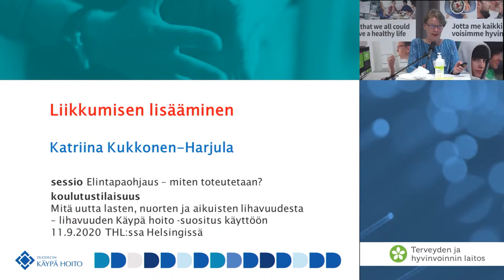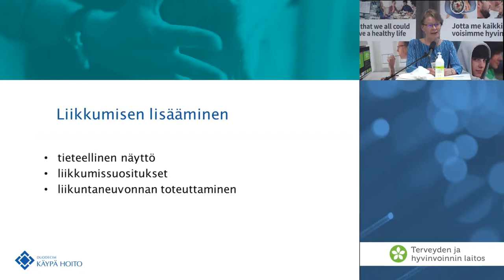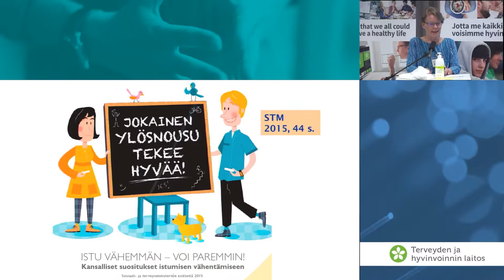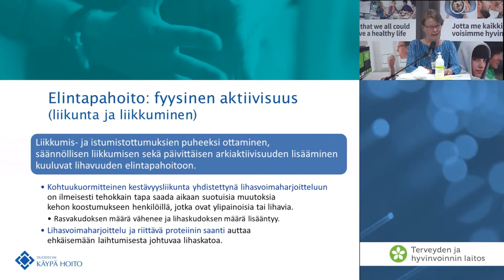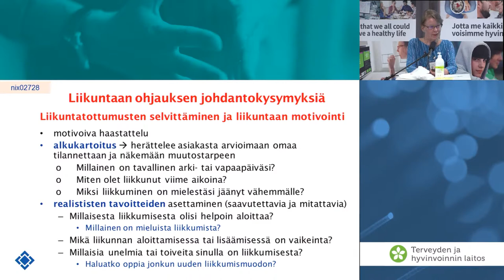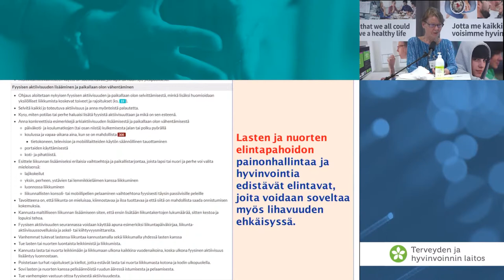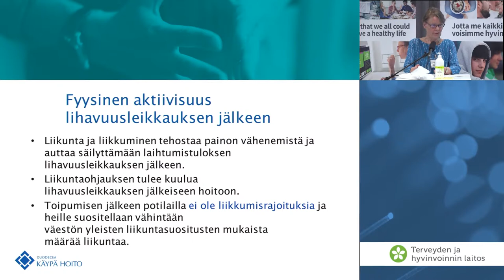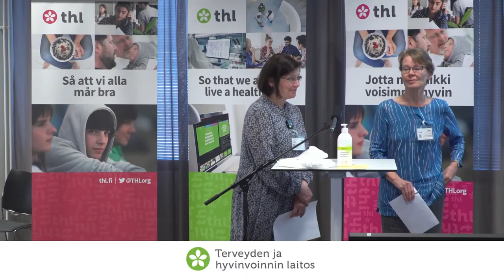Liikkumisen lisääminen, Käypä hoito -toimittaja, Katriina Kukkonen-Harjula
Katriina Kukkonen-Harjula, Suomalainen lääkäriseura Duodecim